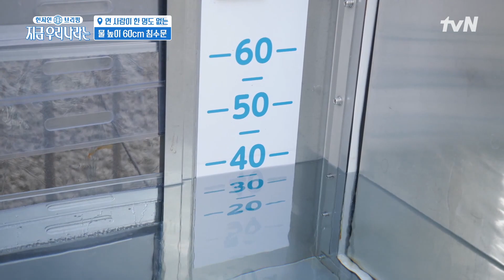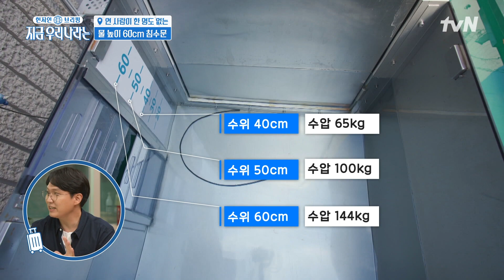허리까지 차오른 물쯤이야? 침수문 열기 실험에서 K.O.된 이독실현지인브리핑지금우리나라는 EP.6 | tvN 221110 방송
〈현지인 브리핑, 지금 우리 나라는〉
[목] 저녁 7:20 tvN 본방송 EP.6

우물 안의 '한국인'과 우물 밖의 '현지인'이 만난다.
두 명의 여행자가 한 나라의 다양한 이슈들을
탐사하는 글로벌 인사이트 로드 트립.